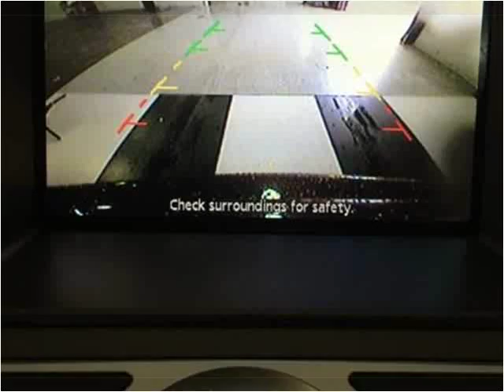2013 Nissan Murano Used Cars London KY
This 2013 Nissan Murano is available from Tim Short Select Used Cars London KY.